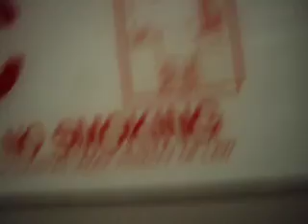Creepy Armor Elevator in the Gertz Plaza Mall [Jamaica Center] [100th Video]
This is one of the leftover elevators from when this place was the Gertz flagship. Now it's the Gertz Plaza mall, among other things. There are 8, but this is the only one I could find. That cab is very dark; I upped the brightness of the video to make it easier to see. It's also been slathered over with paint everywhere (doors and cab) and really has never has a thorough modernization. Very slow for a traction. Only the B and 1 buttons were unlocked or even working. Those floor indicators may be original.

Brand: Armor
Installed: 1950's. The Gertz Plaza Mall moved in during the 1980's
Machine: Geared Traction
Floors Served: SB, B, 1, 2, 3, 4, 5, 6, 7
Fixtures: GAL, PTL call buttons.
Fear/DT Index. High. I felt like I was going to be mugged while in that cab. Very slow but smooth otherwise.